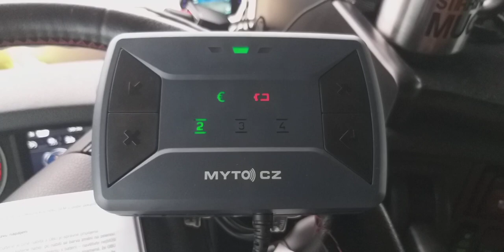Myto.cz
Nastavení   počtu  náprav